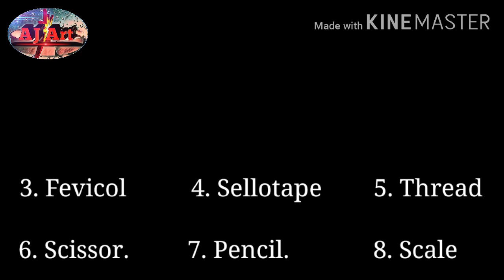How to make a hanging star with craft paper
Things Required

1. 10 Square sheet

2. 2 another colour's sheet (in small square)

3. Fevicol

4. Sellotape

5. Thread

6. Scissor

7. Pencil

8. Scale

How to cut star  with paper

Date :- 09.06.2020